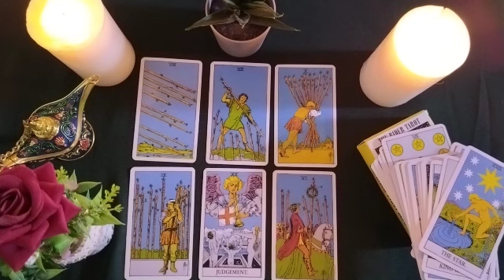TAURUS🛹Are your feelings of love or attachment?🤨